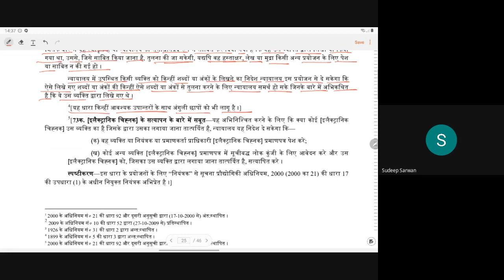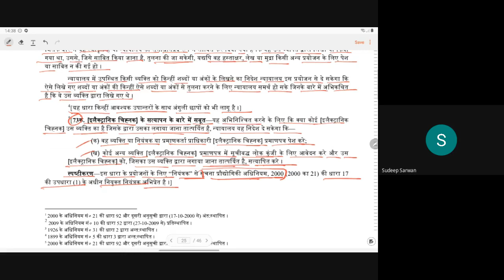सांविधिक उपबंध : दस्तावेजी साक्ष्य के विषय में : IEA : LL12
Section 61 to 73A
अध्याय 5
दस्तावेजी साक्ष्य के विषय में